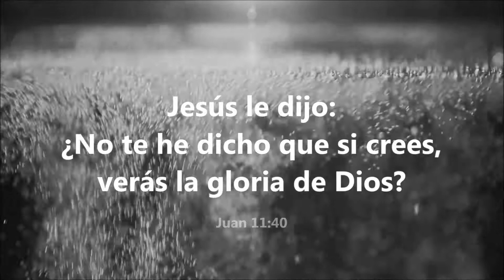Loops 3 - Juan 11:40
A predicar el año agradable del Señor.
Lucas 4:18-19